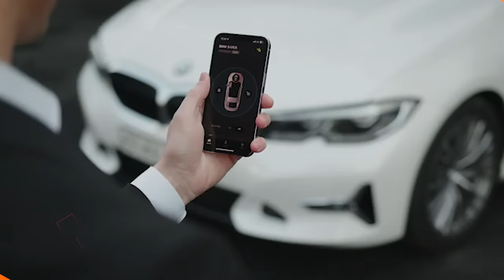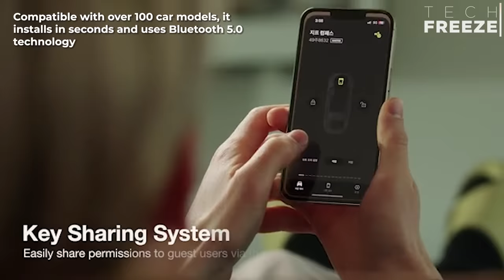Cool Inventions That Will Take Your Car to a New Level ▶10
Explore the cutting-edge world of automotive innovation in this thrilling video! From mind-blowing car inventions to futuristic technologies, we'll take you on a ride through the latest advancements that are reshaping the way we drive. Get ready to be amazed as we unveil the ingenious solutions that are making our cars smarter, safer, and more eco-friendly than ever before. Don't miss out on this journey into the future of automobiles!

S.A.F.T.